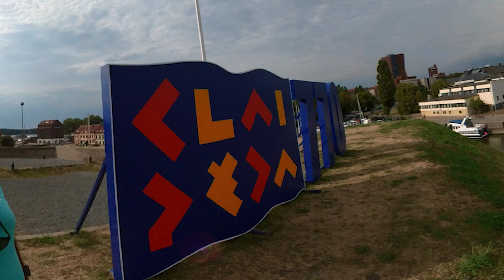Baltic 1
Traveling Dawn Norwegian Cruise - August 2022